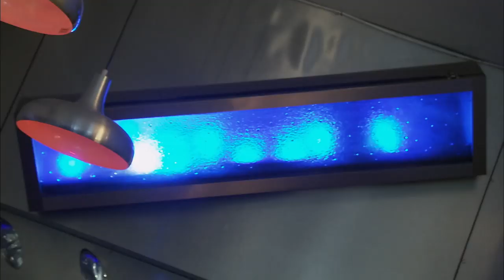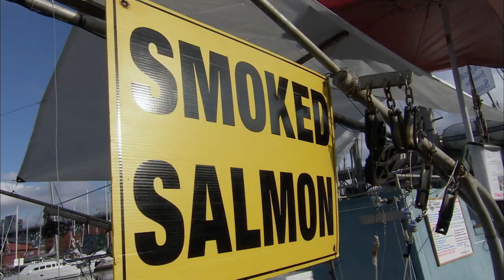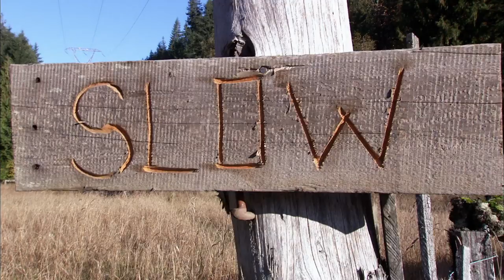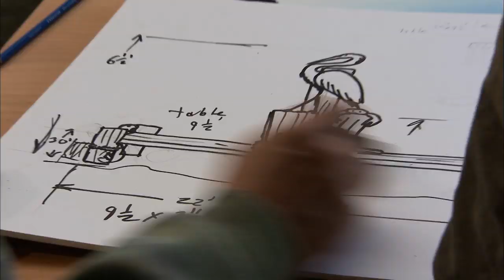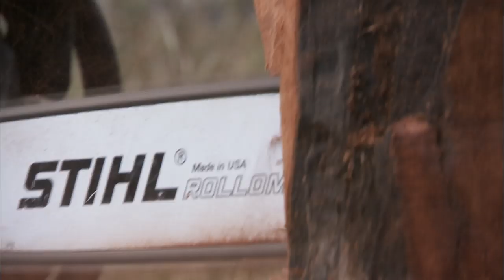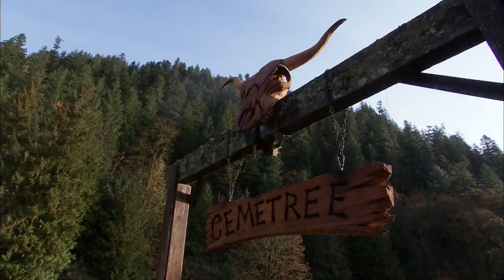Huge Mermaid Sculpture Carved With Chainsaws - Saw Dogs 108 - Gone Fishing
A team of the world’s top chainsaw sculptors battle short deadlines, tight budgets and conflicting artistic sensibilities to complete a series of commissioned carvings on a scale never before seen. Confronting the dangers of chainsaw carving requires a steady hand and a fearless disposition. Master carver Steve Blanchard and foreman Pete Rieger pull from a pool of the best carvers in the world, matching their special skills to each over-the-top project, to craft some of the most intricate woodcarvings imaginable.

The carvers sculpt a mermaid and massive communal table for a waterfront revitalization project.